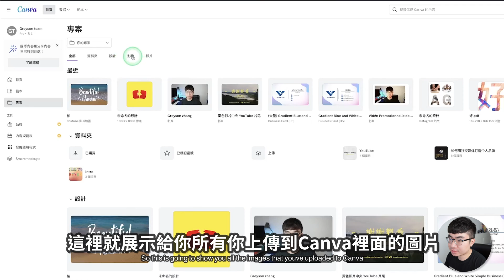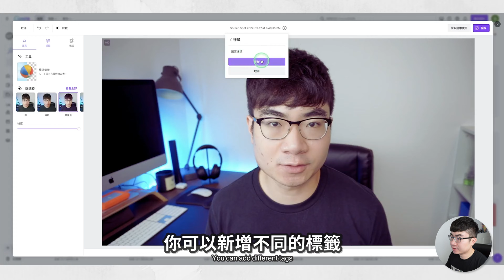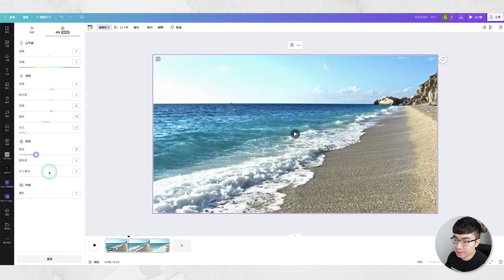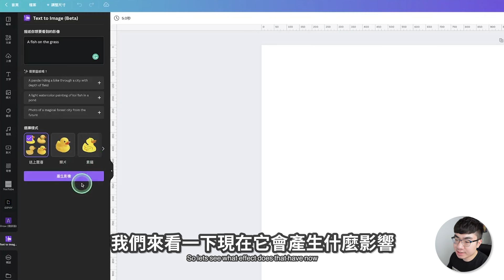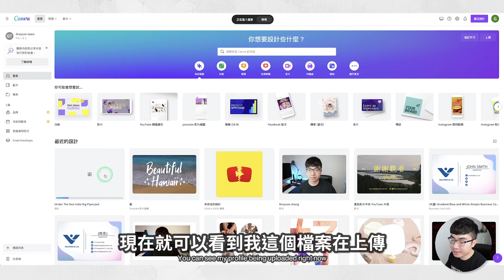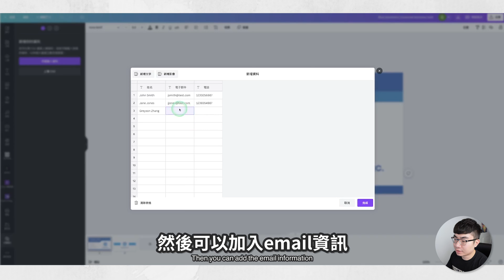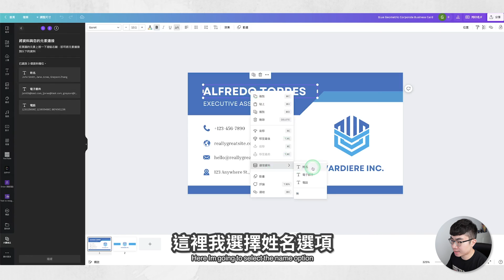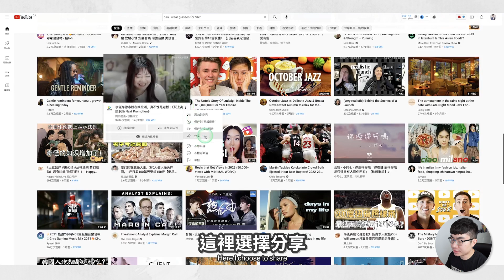【7大Canva重磅功能更新】圖片&影片高級編輯，文字快速變圖片…|Canva熱門更新第一期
一直在頻道裡有分享很多關於Canva的教程，在我的推薦下，很多人也開始用了Canva。從這期影片開始，我會開始做一個系列，我會給大家定期帶來Canva的重要功能更新。希望這個系列能夠幫助大家去更好的使用Canva.

時間軸：
0:00 介紹
0:18 照片編輯器
1:50影片調整
2:49文字轉圖片
4:30 PS,AI文檔導入
5:24 隱藏頁面
5:58大量建立
8:05快速嵌入
8:45了解更多Canva教程